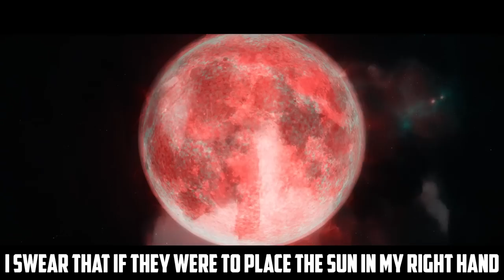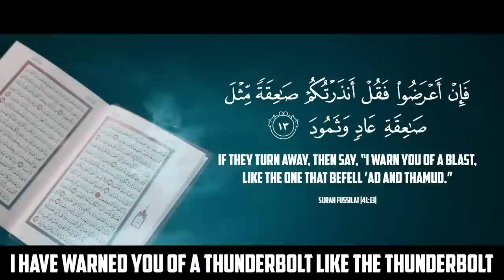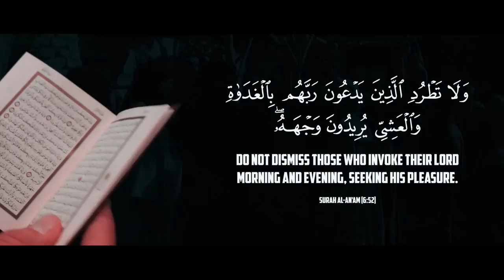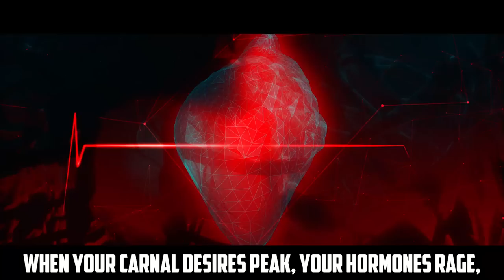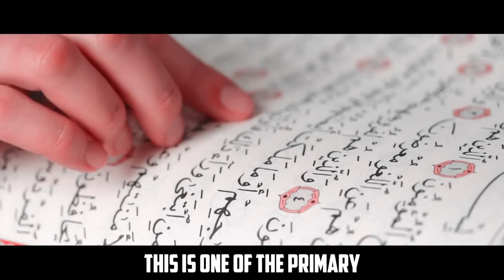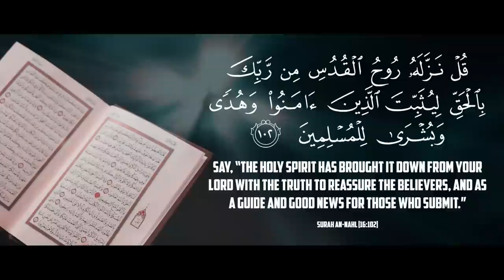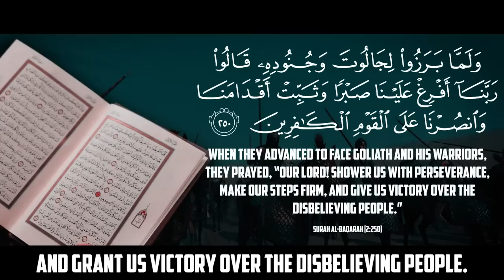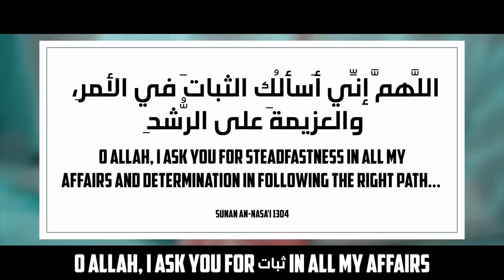THIS WILL MAKE YOU FALL DEEPLY IN LOVE WITH MUHAMMAD (ﷺ)!